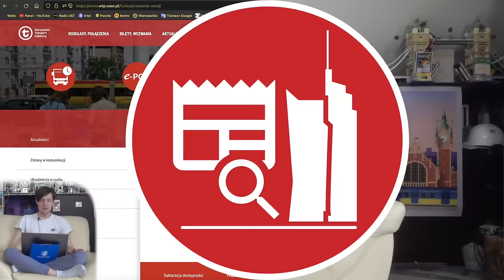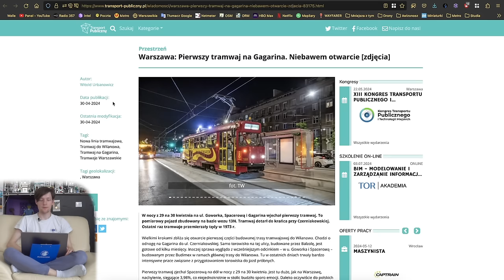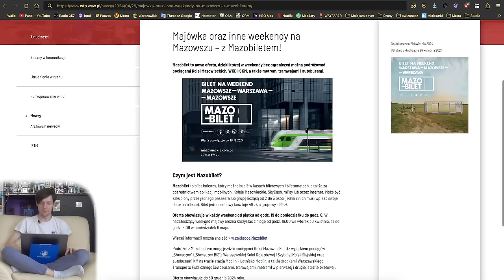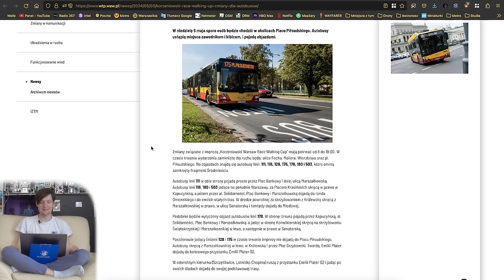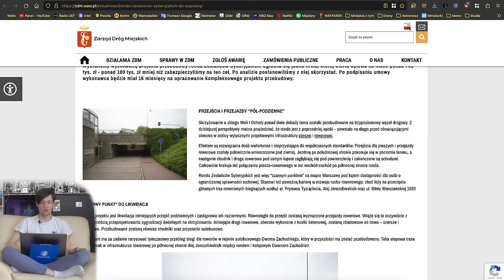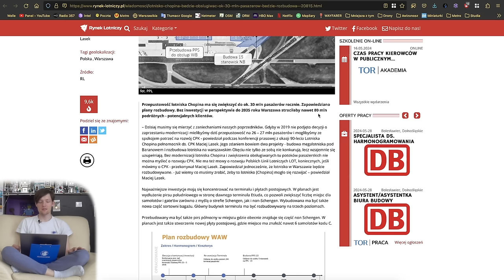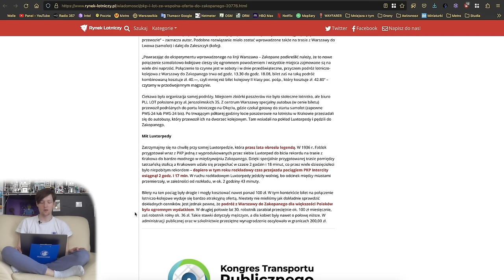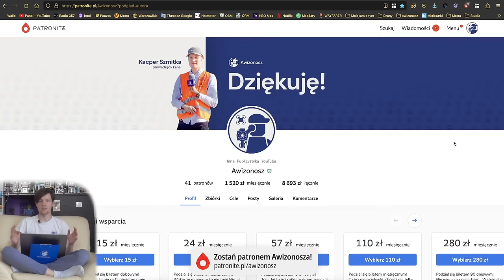#198 Rozbudowa Lotniska Chopina, Biblioteka w Metrze czy Nowe Centrum Warszawy - Mniejsza Z tym…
Zapraszam na kolejny skrót informacji z tygodnia

Spis Treści
00:00 Wstęp
00:19 Intro
00:43 Awarie Wind
01:12 Metro
03:11 Tramwaje
03:47 Pociągi
05:15 WTP
09:11 KOLEO
09:53 Veturilo
11:42 ZDM, SZRM i InfoUlice
14:06 Lotnictwo
19:10 Inne informacje
20:10 Sondaże MZt…
20:44 Zakończenie
24:17 Outro